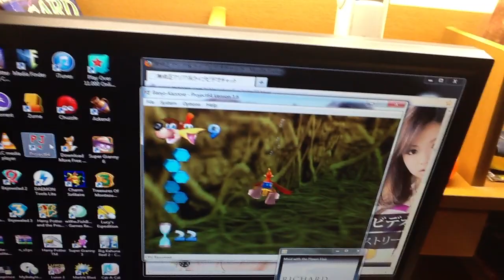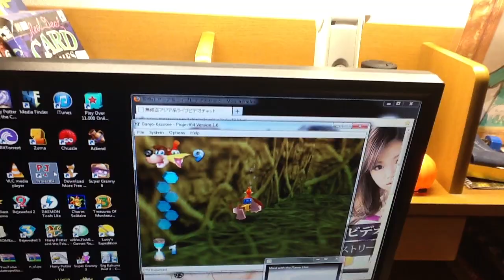Count 100 backwards without ending with 1, 4, 6, and 9